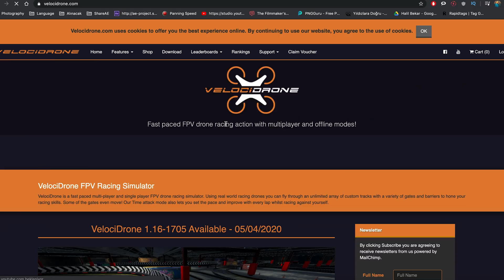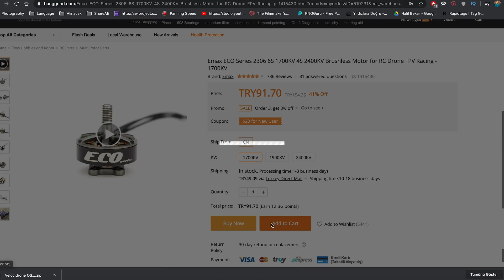Dron Yapıp Uçurduk! Tüm FPV Dron Tecrübem!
Bundan 1 yıl önce başladığım FPV dron serüvenimi ve bu yolda neler yaşadığımı gösteren bir video yapmak istedim. Nasıl, nerden başlarım diyen arkadaşlara da bir yol göstermesi amacıyla bunu da paylaşmak istedim. Umarım bir faydası dokunur.  İyi seyirler,

Bu videonun altında da dron için gerekli parçaları yazıyor.

Sevgiler,
Halil